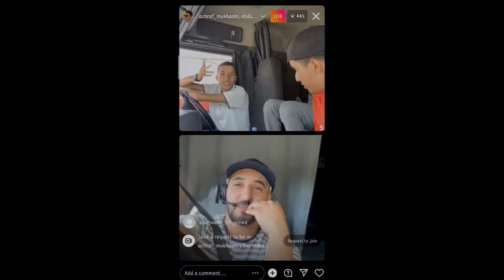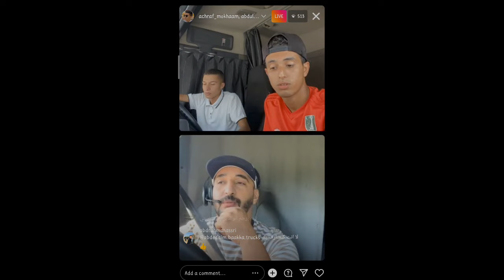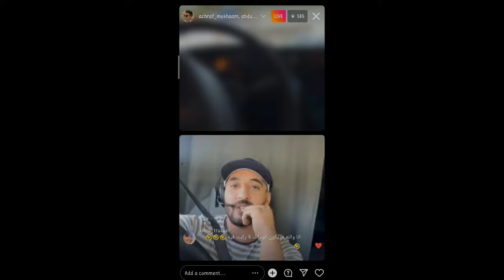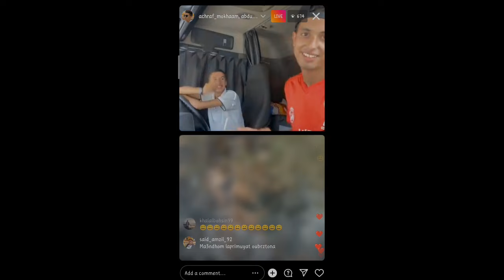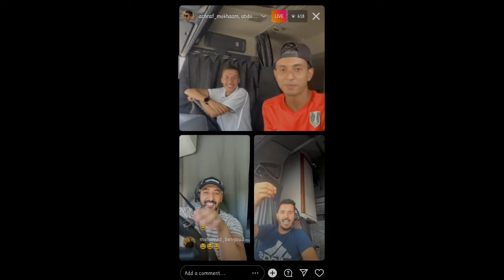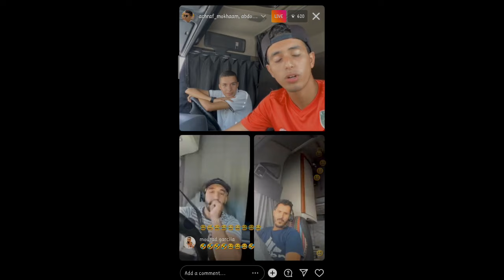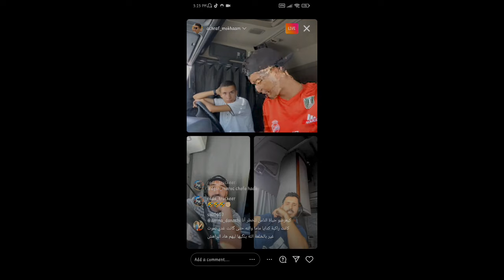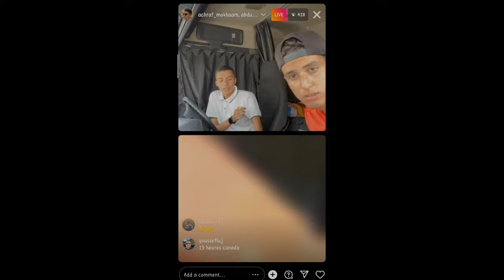كيوݣ الرموك بدون بيرمي (رخصة)؟؟!😱| abdultube. كيفاش ؟؟!